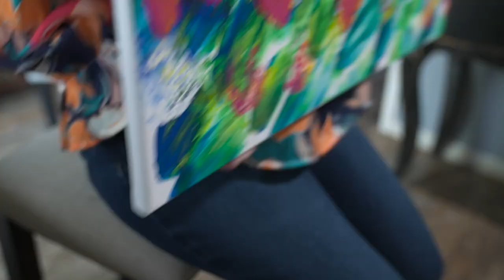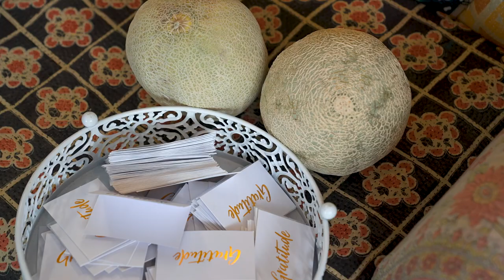I Can't Paint A Buffalo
Q4, Central Top, News Feature (no time limit)
Second Place, Brandon Mowry, WFAA/Dallas, I Can't Paint A Buffalo